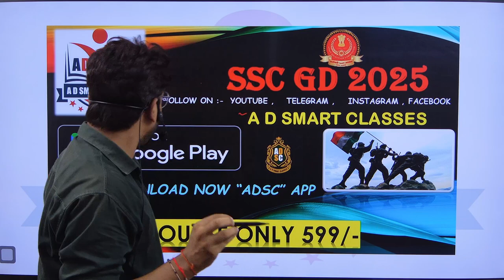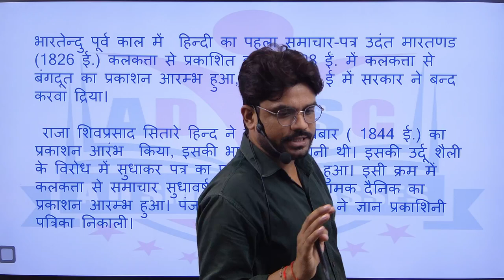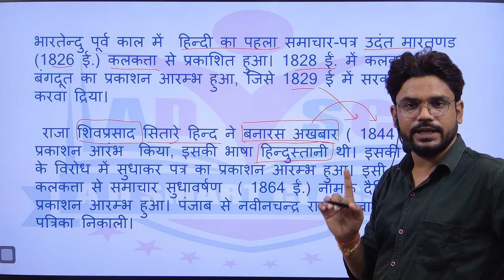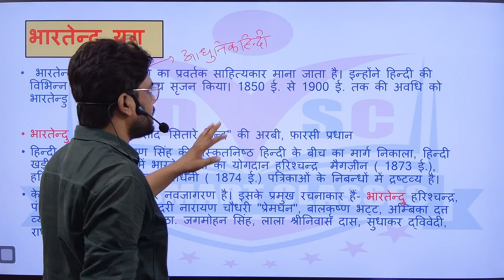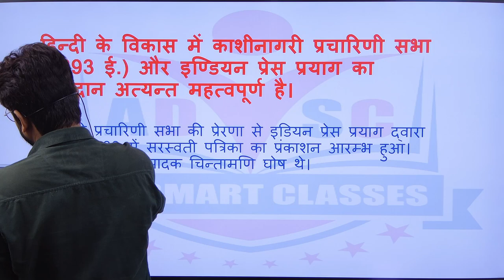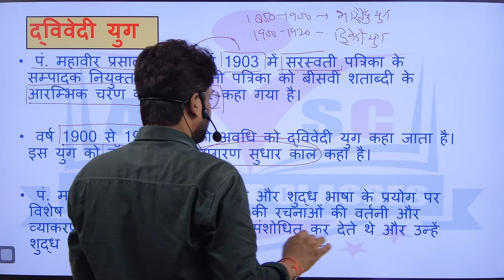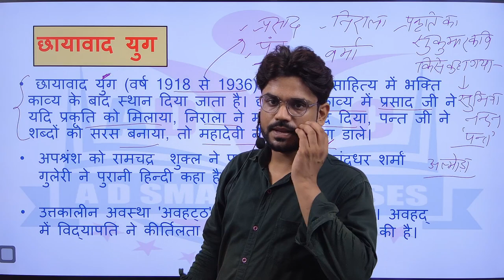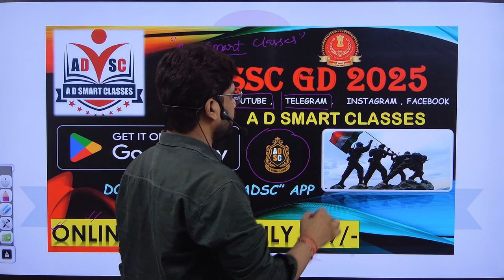SSC GD and Others Exam Hindi Special Class 02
ssc gd
Basic hindi
upsssc pet
upsssc lekhpal